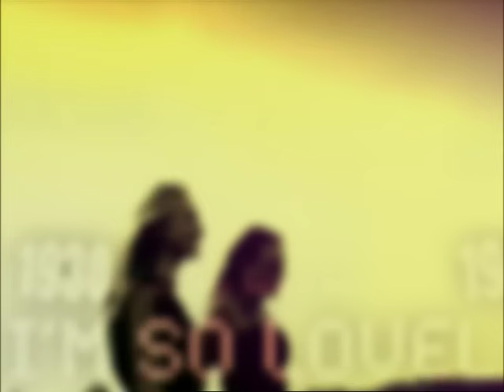Lucky Twice - Lucky (Official Music Video)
Official Music Video for Lucky Twice - Lucky.
The song known from Tik Tok, watch the official music video here!

Amazon Music

Lyrics:
You can fool yourself
I promise it will help
Now every single day
I just wanna hear you saying
Laughing through the day
Thinking you are never boring
Speeding through the night
Maybe you not count the morning
There's nothing you can do
To keep it out
Just scream and shout
Living for today
But you just can't find tomorrow
Talking about the joy
But it never stops the sorrow
Just scream and shout, saying
I'm so lucky, lucky
I'm so lovely, lovely
Even though you said
It would never end it's over
You were smiling on my arm
Now you're crying on my shoulder
You can never be forever
Good together
Young and clever
But keep it up
Don't ever stop
Through night and day
The words to say are